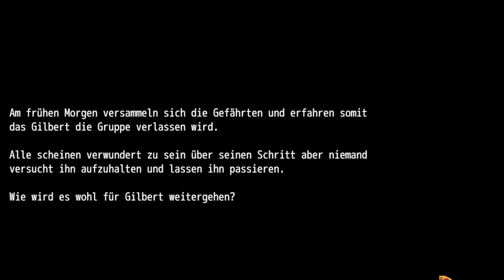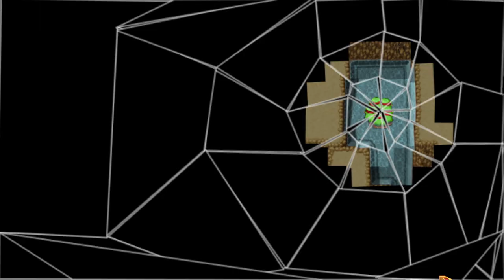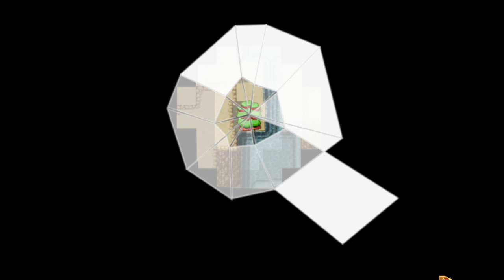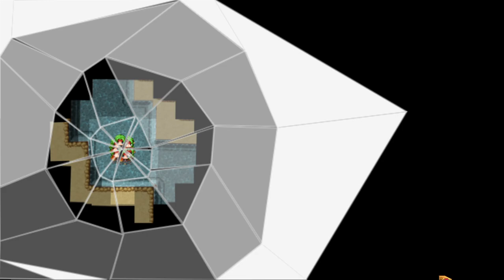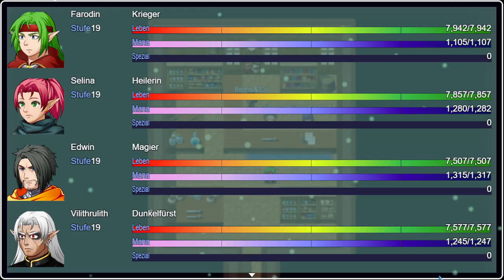Goblins oder Kobolde? ♦ #006 ♦ Die Letzte Schlacht der Elfen 11 ♦ Lets Play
Eine Vollversion von Ankluas
Release 2021
Ein Spiel erstellt mit dem RPGMaker MV

Wir spielen Version 1.01 im Storymodus